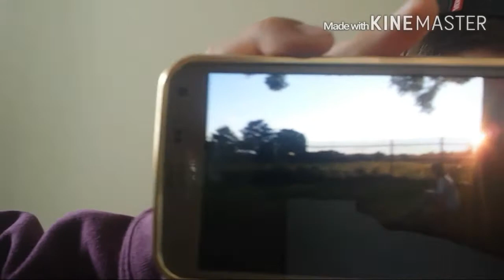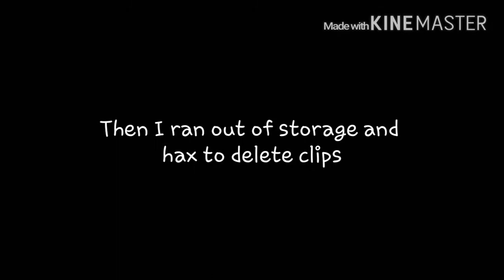Webisode 6: Cheating